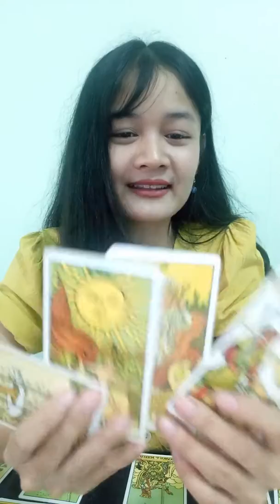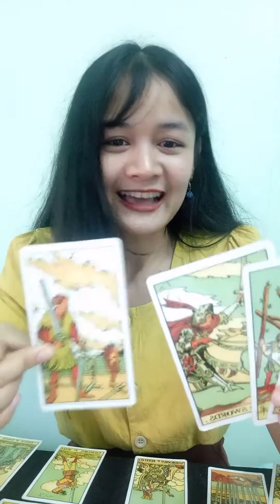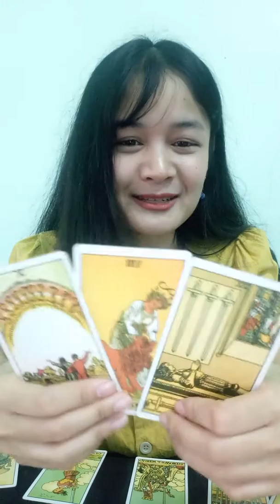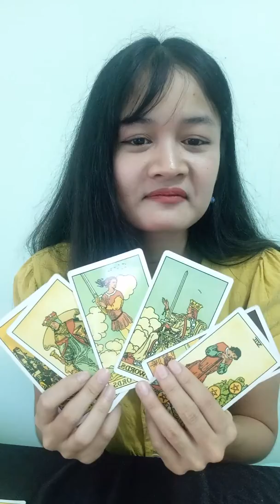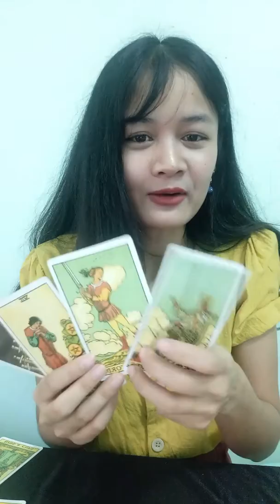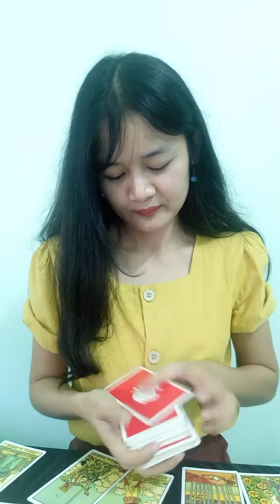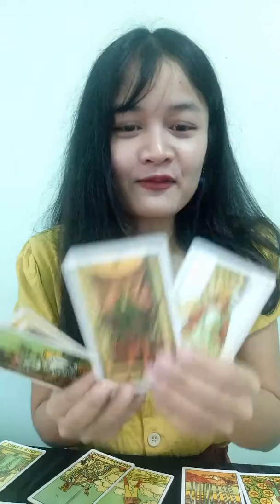ความรักราศีธนู พ.ค.62 เค้าเลือกคุณเพราะคุณคือที่รัก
เอ๊บไม่ได้รับดูดวงส่วนตัวนะค้า☺🙏💕

ผู้ที่เกิดราศีธนู : ตั้งแต่ 16 ธันวาคม – 14 มกราคม
ผู้ที่เกิดราศีมังกร : ตั้งแต่ 15 มกราคม – 12 กุมภาพันธ์
ผู้ที่เกิดราศีกุมภ์ : ตั้งแต่ 13 กุมภาพันธ์ – 14 มีนาคม
ผู้ที่เกิดราศีมีน : ตั้งแต่ 15 มีนาคม – 12 เมษายน
ผู้ที่เกิดราศีเมษ : ตั้งแต่ 13 เมษายน ถึง 14 พฤษภาคม
ผู้ที่เกิดราศีพฤษก : ตั้งแต่ 15 พฤษภาคม – 14 มิถุนายน
ผู้ที่เกิดราศีเมถุน : ตั้งแต่ 15 มิถุนายน – 14 กรกฎาคม
ผู้ที่เกิดราศีกรกฎ : ตั้งแต่ 15 กรกฎาคม – 15 สิงหาคม
ผู้ที่เกิดราศีสิงห์ : ตั้งแต่ 16 สิงหาคม – 16 กันยายน
ผู้ที่เกิดราศีกันย์ : ตั้งแต่ 17 กันยายน – 16 ตุลาคม
ผู้ที่เกิดราศีตุลย์ : ตั้งแต่ 17 ตุลาคม – 15 พฤศจิกายน
ผู้ที่เกิดราศีพิจิก : ตั้งแต่ 16 พฤศจิกายน – 15 ธันวาคม